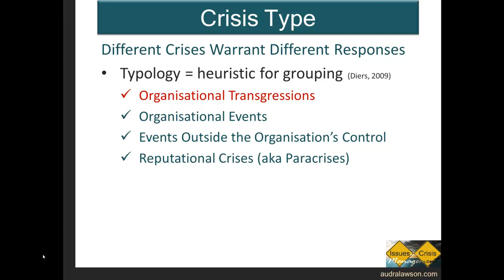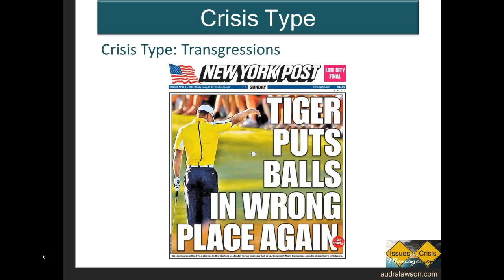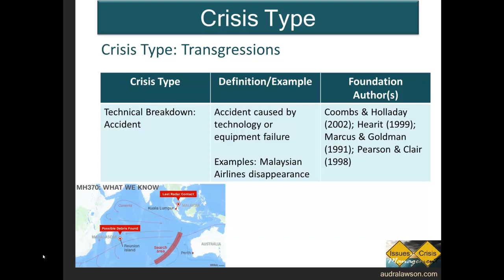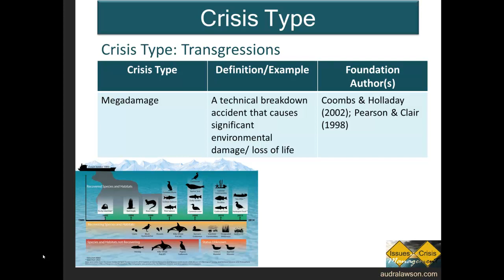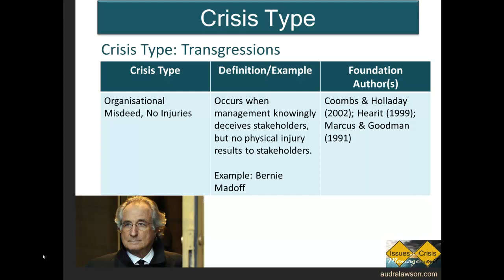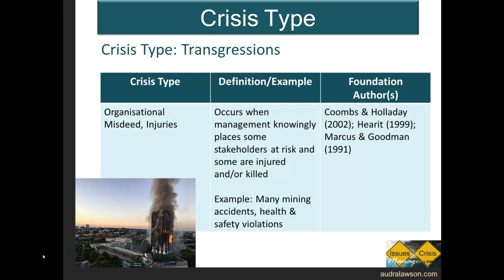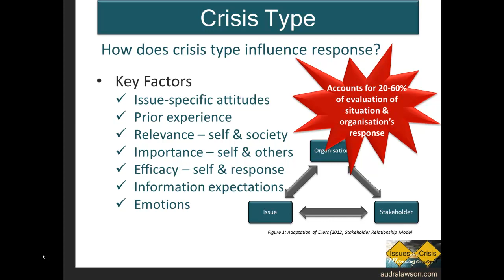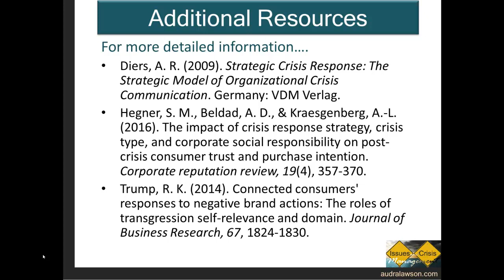11 Crisis Type Transgressions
As we begin to focus on crisis communication, there are a number of factors that will influence the way that an organization can and should communicate after a crisis.

One of the principle factors influencing crisis communication is the type of crisis an organization is experiencing. There are hosts of individual types of crises, however, we can really condense all of the different types of crisis down into four categories. In this lecture, we’re going to focus on transgressions.